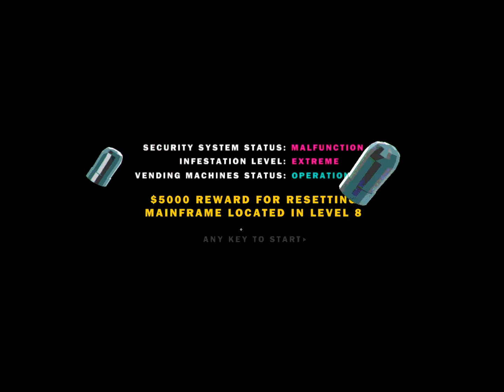Let's Play - Heavy Bullets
Shiro here giving you guys an early upload of a game I just got today called Heavy Bullets. I know it's not Thursday but i felt like recording something today and i felt as though I should give back to you viewers for watching my shit.